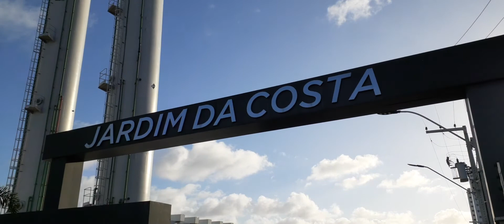COMPRE AGORA ESTE LINDO APARTAMENTO EM JOÃO PESSOA,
EXCELENTE APARTAMENTO DA MRV EM JOÃO PESSOA. SENSACIONAL